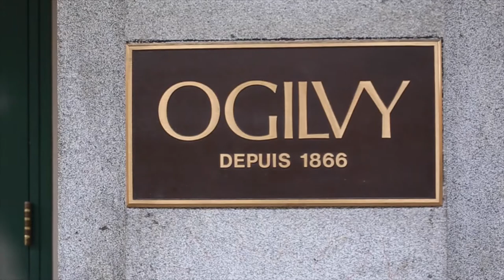Petit Lapin Turns 1 // Petit Lapin fête ses 1 an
On April 2, 2015, we celebrated our first year anniversary at La Maison Ogilvy with our media friends, 1Milk2Sugars, DJ Abeille and Lust Atelier Sucré! A special thank you to Westmount Florist for bringing Spring with beautiful tulips and Pureology Canada for sponsoring!

Created by JED Lab MEDIA

Le 2 avril dernier, nous avons célébré le premier anniversaire de Petit Lapin à La Maison Ogilvy avec nos ami(e)s médias, DJ Abeille, Lust Atelier Sucré et l'agence 1Milk2Sugars! Un gros merci à Westmount Florist d'avoir amené le printemps avec de jolies tulipes et Pureology Canada d'avoir commandité!

Produit par JED Lab MEDIA